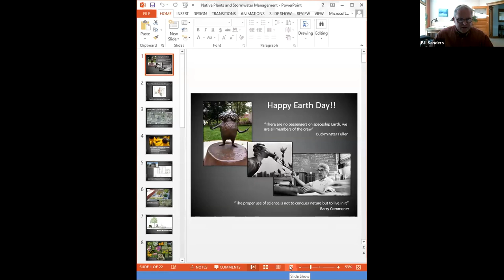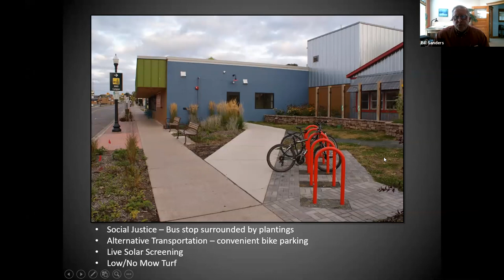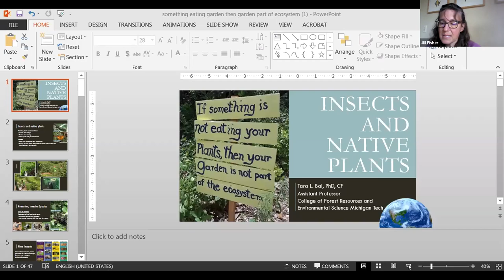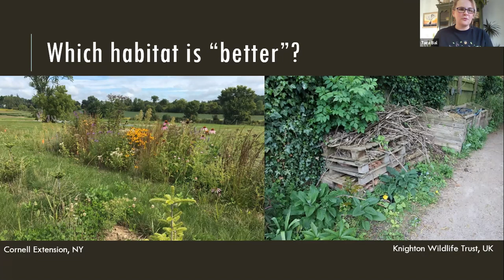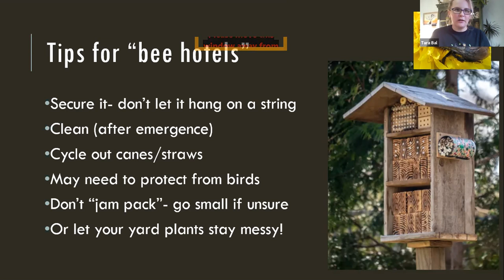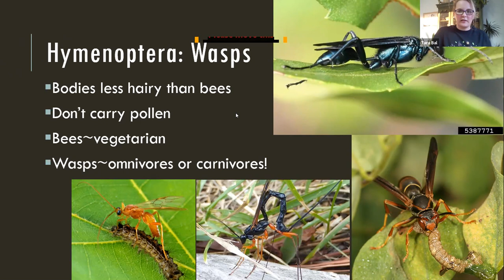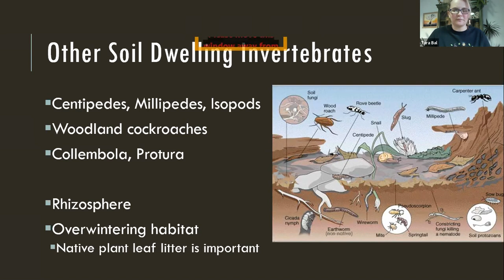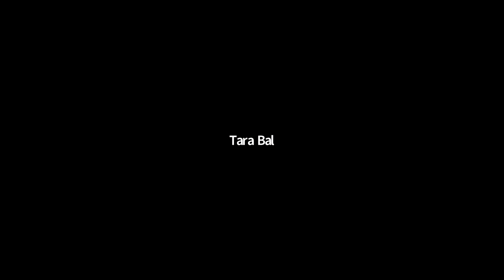Keweenaw Native Plant Symposium 2021 - April 22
Session 2 from 4th Keweenaw Native Plant Symposium in April 2021.

Presentations:
Native Plants and Storm Water Management at Marquette Food Co-op by Bill Sanders, Landscape Architect at Sanders-Czapski Associates
Native Plants and Native Insects: Dr. Tara Bal, Assistant Professor at Michigan Tech College of Forest Resources and Environmental Science

Hosted by the Keweenaw Garden Club, Keweenaw Land Trust, Wild Ones Keweenaw Chapter, and Michigan State University Extension Master Gardener Volunteers.